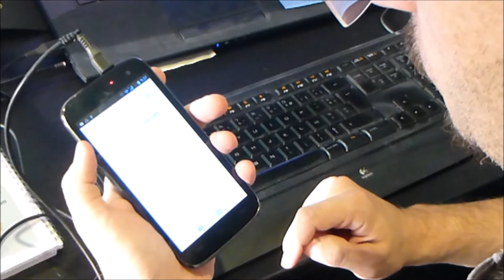Les Numériques : le nouveau Google en concurrent de Siri